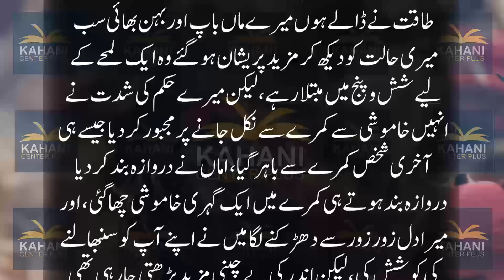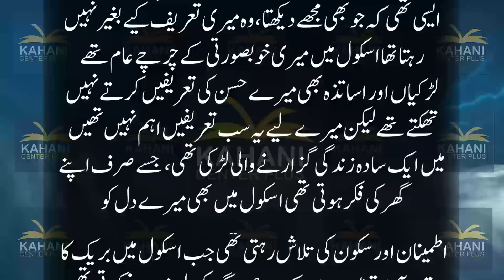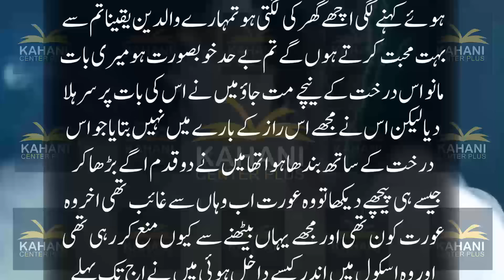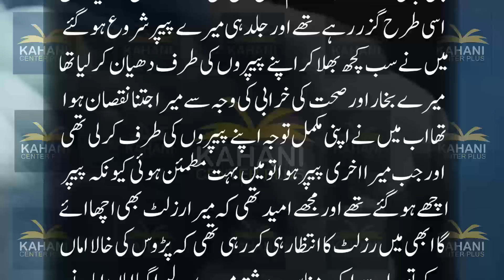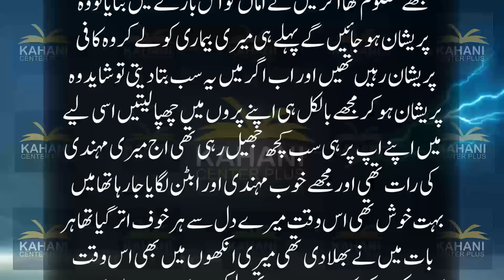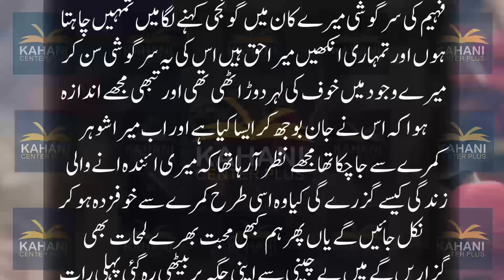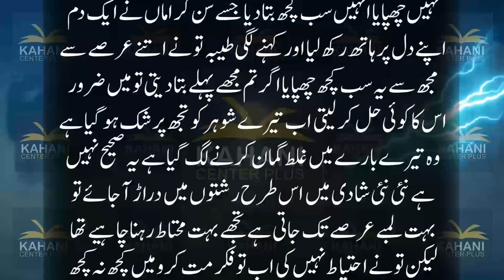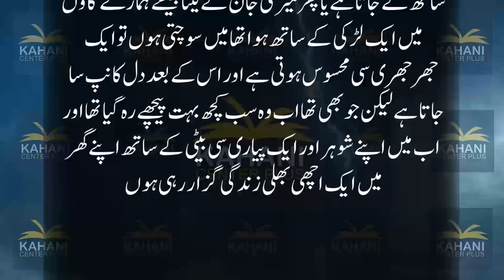Ankhon Mein Bhar K Surma Lgati Pahari Ladki Aur Usko Shok Say Daikhta Ashiwur Jinzzada |Horror